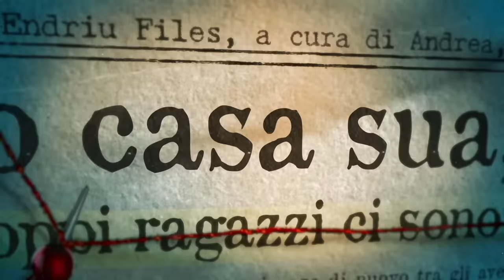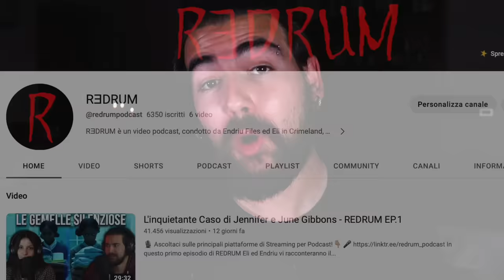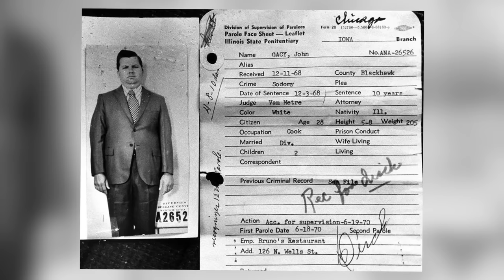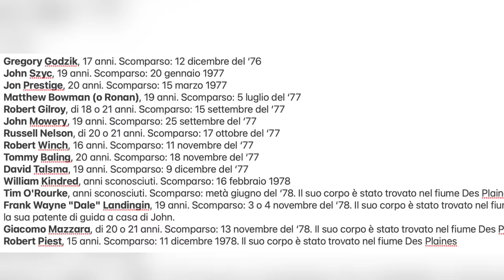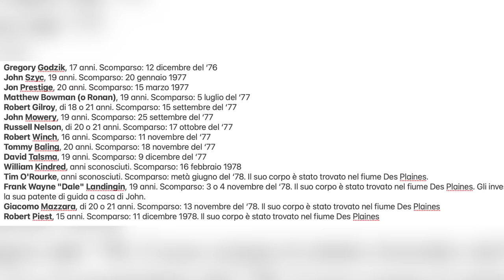IL MOTIVO PER CUI ABBIAMO PAURA DEI CLOWN - JOHN WAYNE GACY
Quella di John Wayne Gacy è una storia triste e terrificante. Prima di lui, le persone non odiavano i clown, e non ne avevano paura. Ma dopo ciò che ha fatto, tutto è cambiato.
Ascolta anche il mio Podcast:
Se vuoi anche vederci, ecco la versione video: @redrumpodcast

📹 Oppure guardaci direttamente sul tubo:

Outro Soundtrack: The order's theme Myuu